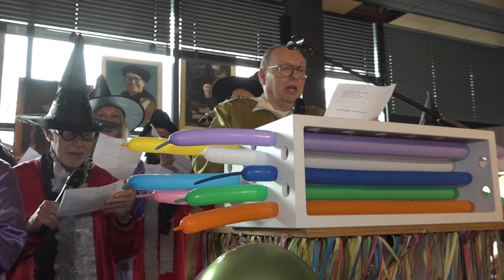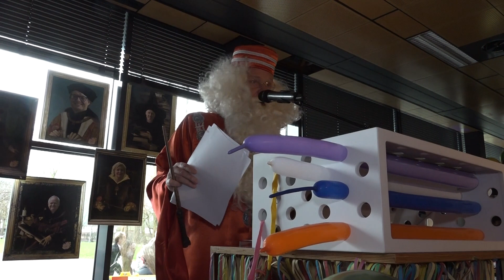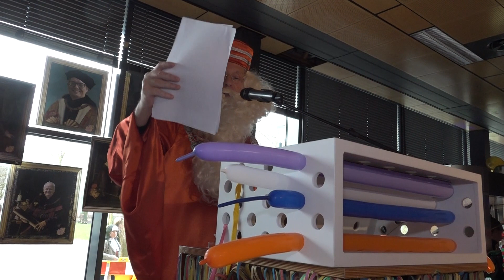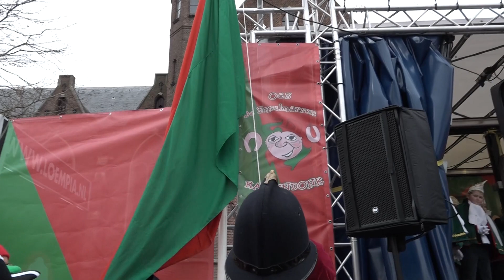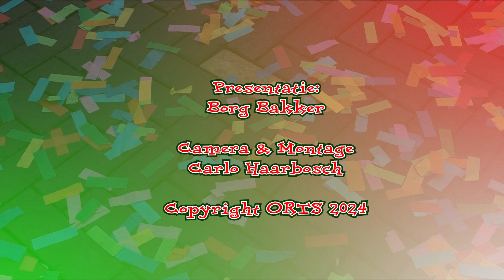Kaais Kwartierke 01 2024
Het eerste Kaais Kwartierke van 2024 is een lange.
Zak in As Kruis
St. Jan Carnavalsviering
Sleuteloverdracht Gemeentehuis
Intocht van de Prins